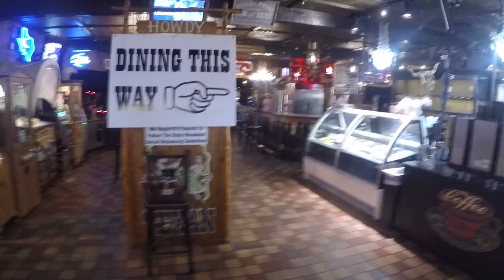Free Camping Lake Meredith Tx And Knox City S10E6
Traveling in Texas offers a lot of free camping for Rvers.  Check the local small towns along your route and you will be surprised how many you can find.